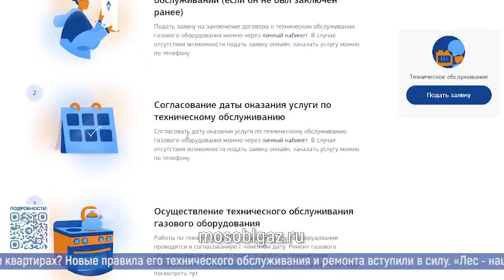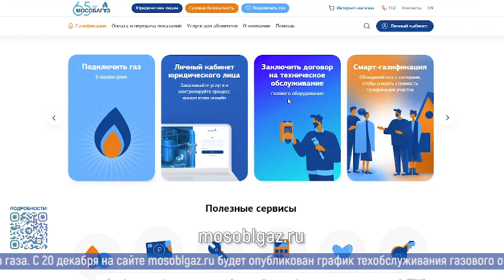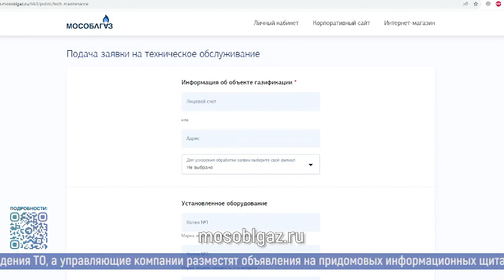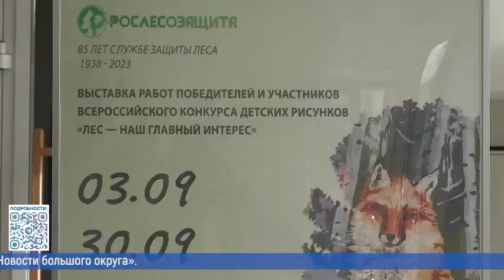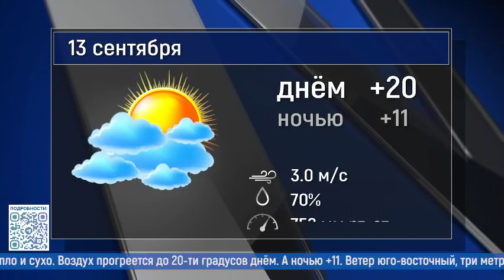Новости большого округа 12.09.2023